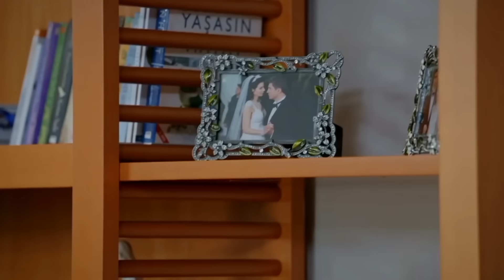No Te Enamores | Capítulo 98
Los actores:
Kahraman: Özcan Deniz
Elif: Hatice Şendil
Defne: Begüm Kütük Yaşaroğlu
Kerem: Gürbey İleri
Yakup: Hakan Meriçliler
Şükran: Goncagül Sunar
Maksut: Serdar Özer